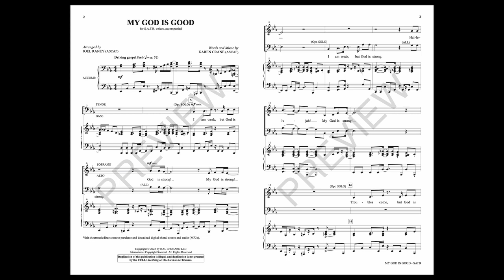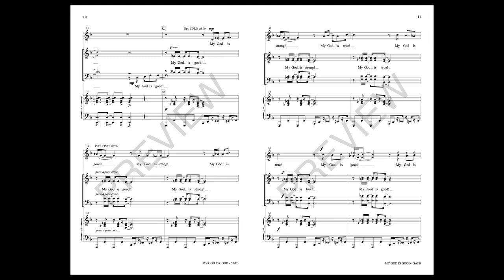MY GOD IS GOOD (SATB Choir) - Karen Crane/arr. Joel Raney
A celebration of abundant life and the goodness of God, this anthem is a driving gospel juggernaut! Ideal for praise band or choir, your people will be energized by the engaging syncopations and dazzling harmonies.